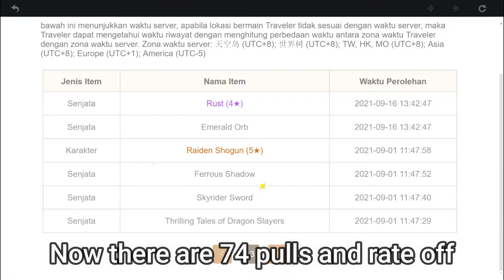Pulling on Tartaglia Banner.. Rate Off | Genshin Impact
Finally I have Keqing, I will use Mistsplitter for Keqing. Purple weapons for purple characters, looks very beautiful.
And now I'm rate on, for Hu Tao I will skip it because it's already C1, so I will save the primogem for Itto.

►SUPPORT
saweria:

►SONG : Ruu's Song - Genshin Impact 2.2 OST